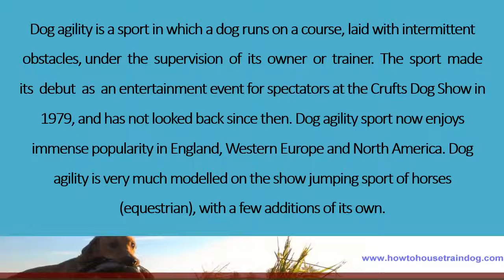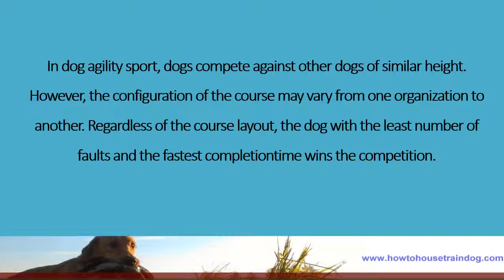Looking After Your Dog, Part Seven - Dog Agility Training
Dog agility is a sport in which a dog runs on a course, laid with intermittent obstacles, under  the  supervision  of  its  owner  or  trainer.  The  sport  made  its  debut  as  an entertainment event for spectators at the Crufts Dog Show in 1979, and has not looked back since then. Dog agility sport now enjoys immense popularity in England, Western Europe and North America. Dog agility is very much modelled on the show jumping sport of horses (equestrian), with a few additions of its own.